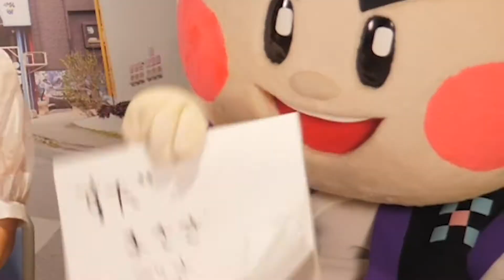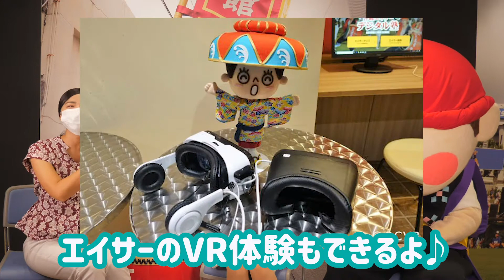【対談】沖縄の伝統芸能「エイサー」と言えば沖縄市！ミスハイビスカス＆エイ坊に聞く「沖縄市の魅力」【沖縄観光】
今回はミスハイビスカスの町田さん＆エイ坊から、沖縄市の魅力をたっぷり教えていただきました♪皆さんもぜひエイサーのまち沖縄市へ足を運んでみてくださいね(^^)

そして、エイ坊からビッグニュース！
沖縄全島エイサーまつり６５周年記念動画「エイサーどんどん」のTV放送が決定しました！！

■放送日
「エイサーどんどん」
2021年2月13日（土）PM3:30〜
沖縄テレビ放送（OTV）にて放送

詳細は下記リンクをチェックしてください♪
・沖縄全島エイサーまつり公式ウェブサイト

00:00 ミスハイビスカス＆エイ坊の自己紹介！
01:02 沖縄市のおすすめスポット
02:08 沖縄市の名産品について
04:21 沖縄市のおすすめイベント
05:25 みなさまへメッセージ

★沖縄市のおすすめスポット
・エイサー会館

★沖縄市の特産品
・エイサーシャツ

★北谷町のおすすめイベント
・エイサーナイト

■出演協力
第43代 ミスハイビスカス
町田ゆみさん
エイ坊（エイサーのまち沖縄市PRキャラクター）

■撮影協力
（一社）沖縄市観光物産振興協会

1981年から県の公式行事等において沖縄観光PRや親善交流を担う「沖縄観光親善使節」として国内外で活動しています。